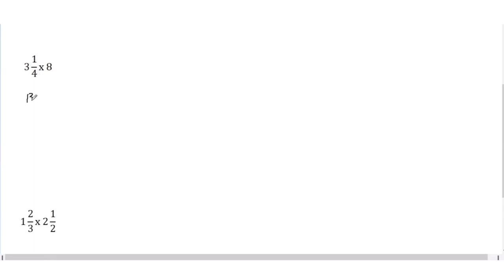PAANO MAGMULTIPLY NG FRACTIONS AT MIXED NUMBERS? (Fun Is Math)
Marunong ka ba mag multiply ng fractions? Eto ang video tutorial na baka makatulong sa'yo kung nahihirapan ka dito!